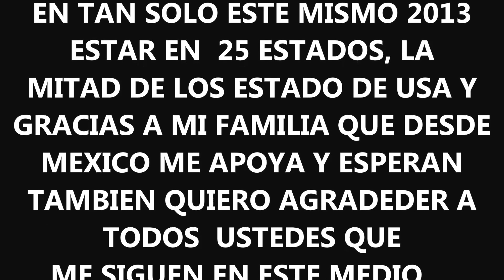viajes 2013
algunas fotografias de mis aventuras del 2013 por 25 estados de la union americana